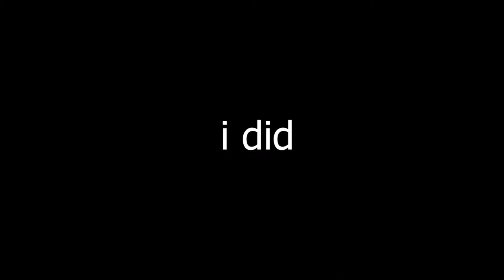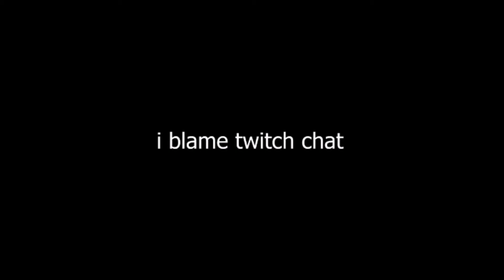hardcore minecraft sucks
dont ever play minecraft hardcore mode